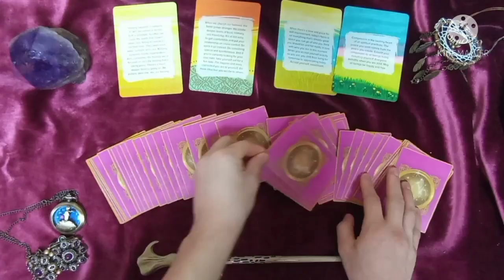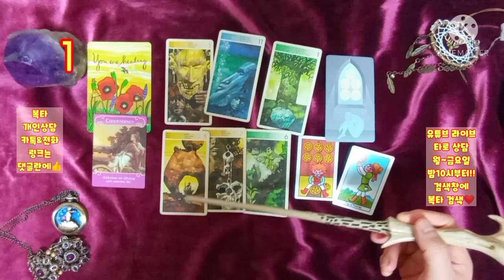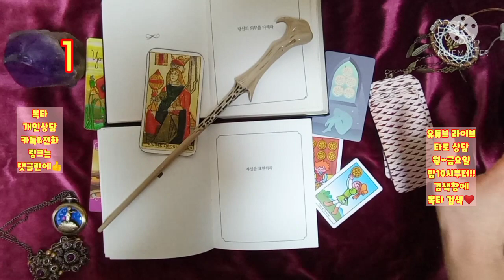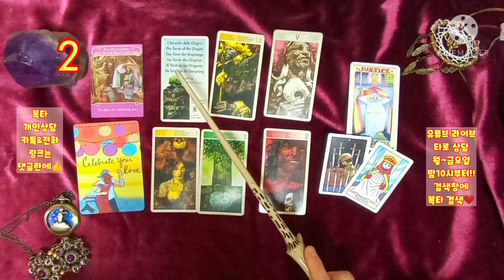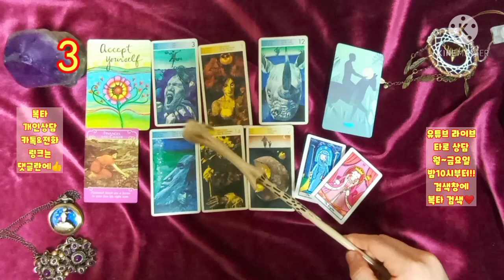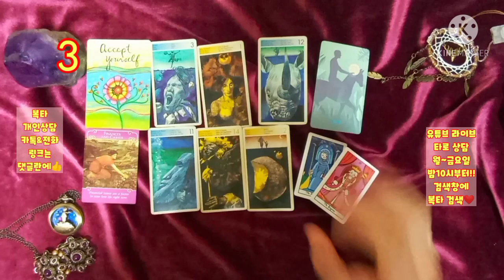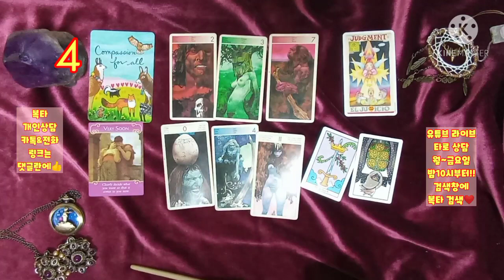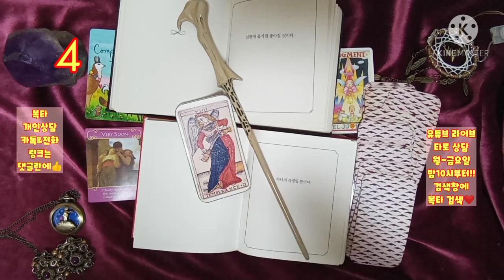[복타]2021.2월 둘째주 주간운세. 미리 살아보는 한 주 !!(2월08일~2월14일)👍👍!!